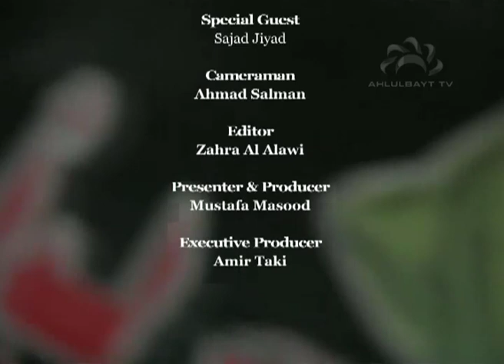Arbaeen Walk 2012 Day1 - EXCLUSIVE FOOTAGE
Ahlulbayt TV's coverage on this years largest peaceful gathering worldwide! Join Mustafa Masood every day from Friday 28th December to Wednesday 2nd January 2013 as he interviews the wave of visitors walking to the shrine of Imam Hussain (as). ⠀